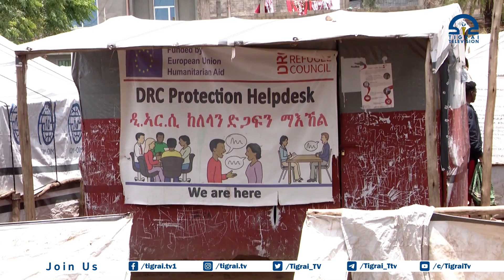ከምዕራብ ትግራይ ቤት ንብረታቸውን ጥለው በመጠለያ ጣብያዎች ተጠልለው የሚገኙ ዜጎች እያሳለፉት ያለው ሰቆቃ